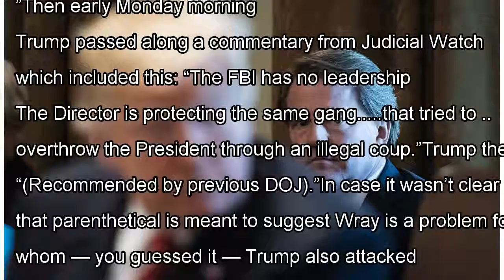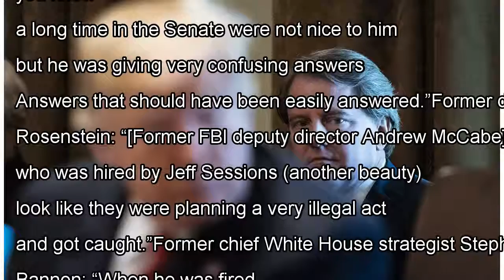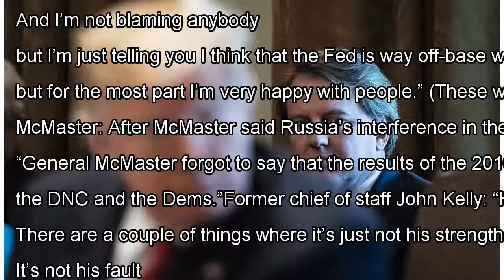17 of the ‘best people’ Trump hired — and then attacked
17 of the ‘best people’ Trump hired — and then attacked
Don McGahn and FBI Director Christopher Wray were added to the list this weekend. For most people, Mother’s Day weekend is a time to give thanks for someone whose role in your life you had no real control over. For President Trump, though, it was a time to settle scores with people he himself select...